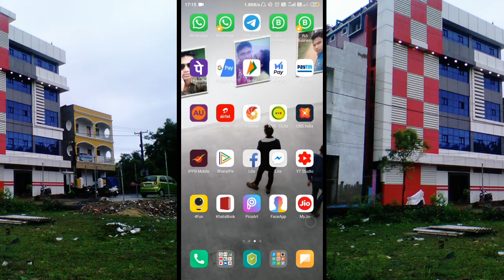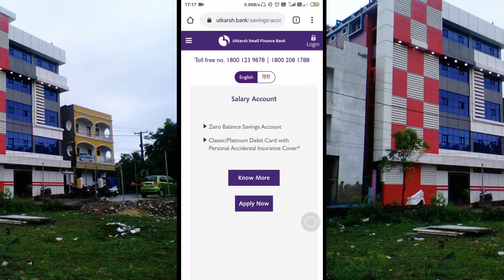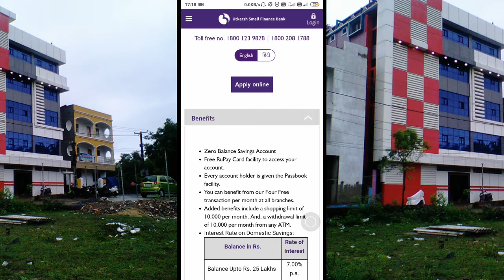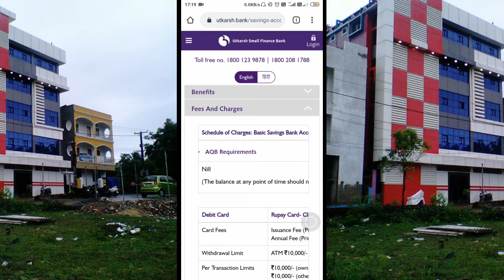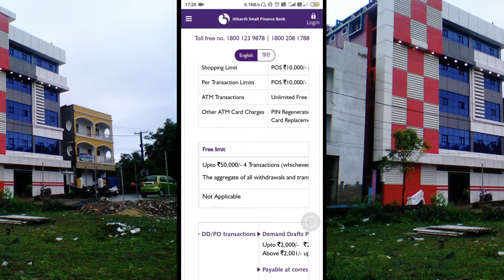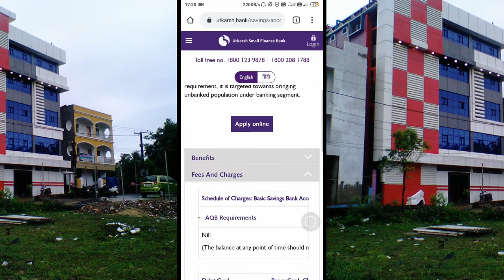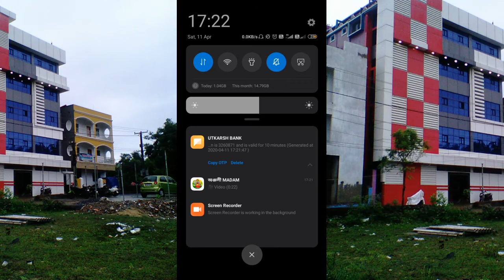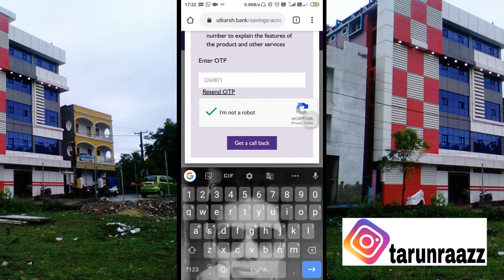Zero Balance Saving Account In Utkarsh Small Finance Bank / BSBDA SMALL Account, By TARUN BAGAL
# Tags -

❤️❤️❤️ Sci Tech Guy ❤️❤️❤️
Thanks Again...